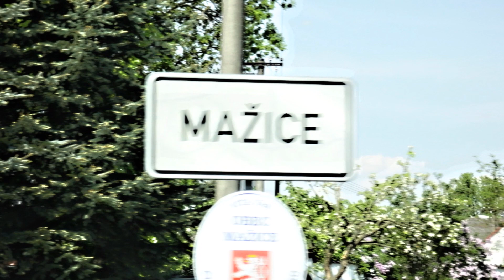PŘES MAŽICE DLOUHEJ MOST polka Jan Vlach